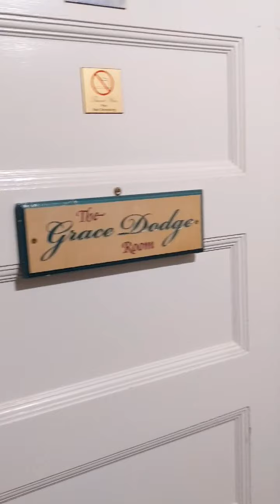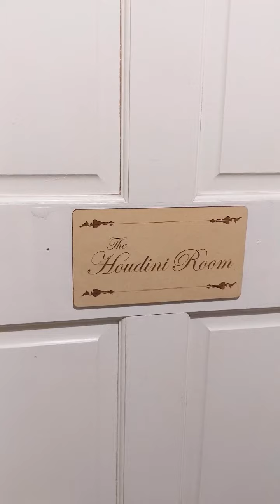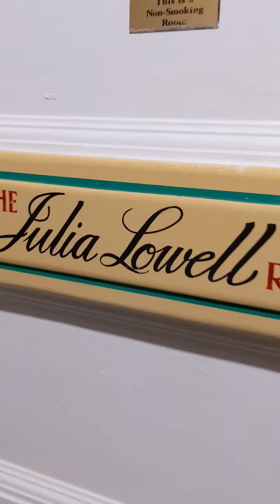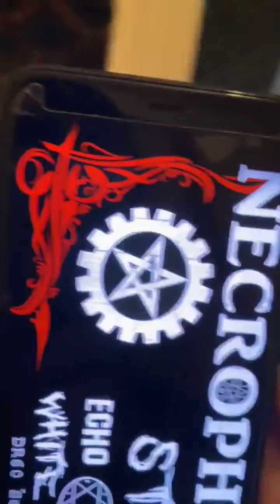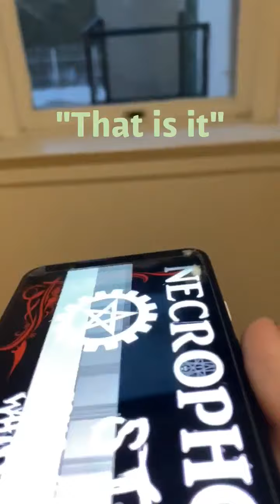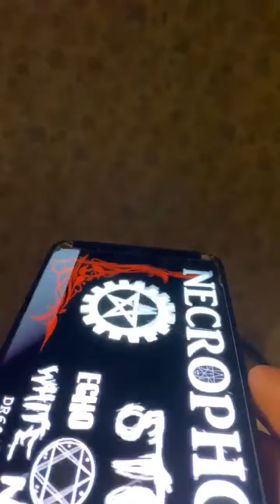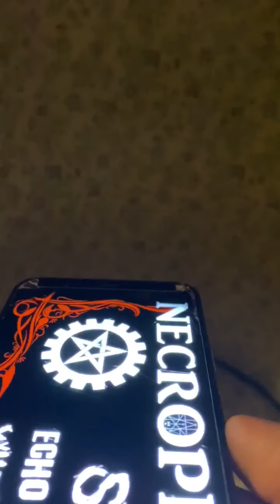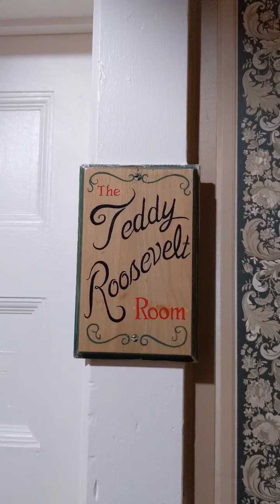(TERRIFYING!) I SPEAK TO JOHN WAYNE'S SPIRIT AT THE COPPERQUEEN HOTEL!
We venture to the famous CopperQueen Hotel where names like John Wayne and Teddy Roosevelt have stayed.. and possibly never checked out .